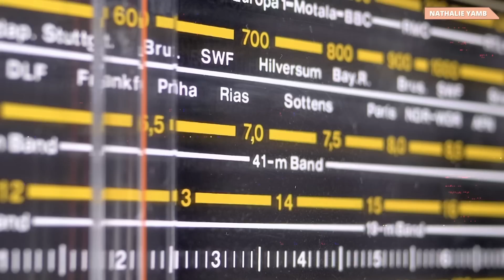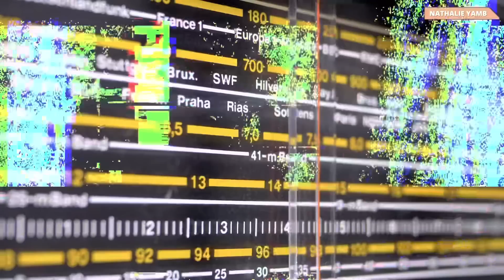Nathalie Yamb & Tehui: Ici ou ailleurs (clip officiel)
Réaction musicale face aux innombrables vies africaines perdues dans l’océan et aux innommables tracas, insultes et maltraitances dont sont l’objet ceux des nôtres qui empruntent la route de la migration

Chapitres

0:00 Le cas tunisien
0:35 Message aux jeunes
1:43 Le clip

Interprète: Tehui
Paroles: Nathalie Yamb
Réalisateur: Arnaud Gohi

Pour tous ceux et celles qui souhaitent contribuer financièrement pour me permettre de continuer à faire des contenus éducatifs, je remets ici les liens de 2 mes cagnottes (my fundraisers):

PAROLES (Nathalie Yamb)

Tu dis que tu n’as pas 15.000 f pour faire tes papiers et te faire enrôler,

Mais tu arrives à trouver 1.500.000 f pour aller mourir en Méditerranée.

Tu dis que tu t’en vas parce que chez toi, les pauvres ne vont pas à l’école,

Mais tu choisis librement d’aller en Libye finir tes jours dans une geôle.

Tu écartes celui qui te propose une Côte d’Ivoire meilleure en le traitant de rêveur,

Mais ce sont tes propres rêves d’Italie et d’Allemagne qui te font partir ailleurs.

Jeune, faut te revoir!
Jeune, c’est toi l’espoir.
Jeune, faut t’impliquer!
Jeune, deviens leader!

Tu dis que chez toi il n’y a plus d’espoir parce que tout le monde est corrompu,

Mais tu es prêt à corrompre tout le monde à Agadez et Daloa pour pouvoir être vendu.

Tu dis que tu ne t’engages pas parce que les soldats du régime te font peur,

Mais tu cours pour te jeter devant les armes et les kalachs des passeurs.

Tu dis que tu n’as plus de force et que le bureau de vote est trop loin,

Mais tu es prêt à traverser le Sahara pour un destin incertain.

Jeune, faut t’impliquer!
Jeune, deviens leader!

Tu dis que tu n’as pas confiance aux résultats des élections,

Mais tu choisis d’aller subir la violence des érections en détention.

Tu dis que tu n’as pas le courage de marcher jusqu’à l’epp pour aller voter,

Mais tu es prêt à affronter la Méditerranée sur un pneumatique sans savoir nager.

Tu dis que tu souffres, que tu as faim et que chez toi, c’est la misère.

Mais tu préfères crever la gorge sèche, le ventre vide dans le désert.

Jeune, faut t’impliquer!
Jeune, deviens leader!

Sinon, ici ou ailleurs,
Tu seras le Noir, le Noir, le Noir
qui sera broyé !